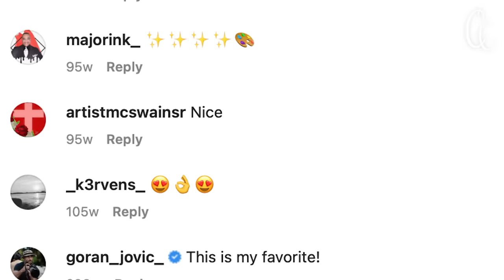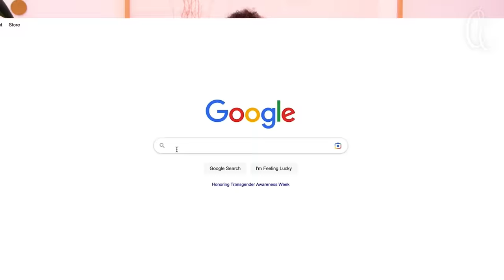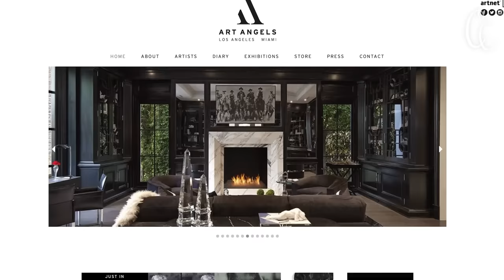How to Become a Visual Artist w/ Jade Yasmeen | Between Us Curls | Curly Culture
On this Episode of 'Between Us Curls' Jade Yasmeen shares her story of how she became a successful visual artist. From drawing on the walls as a child to displaying her pieces at Art Basel, she definitely knows what it takes to become a notable visual artist.

[CREDITS]

Starring:
Jade Yasmeen: IG @jadeyasm
Director: Jade Avalos
Producer: Jade Avalos
Executive Producer: Ava Pearl
Editor: Julianna Zinchenko
Production Coordinator: Eden Tesfai
Camera Operator: Gary George
Camera Operator: Charles Samuel
Camera Operator: Alyssa Ayon
Camera Operator: Denzel Lee
Gaffer: Gary George
Key Grip: Gary George
Sound Mixer: Alfonso Cano
Assistant Editor: Lauren Mayer